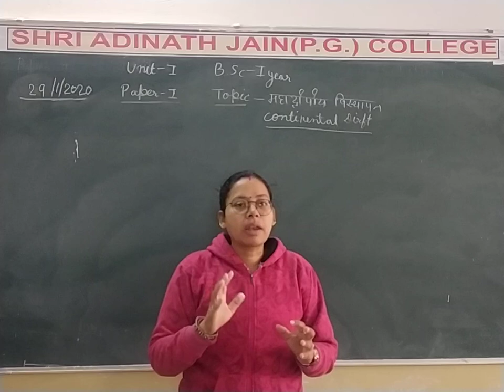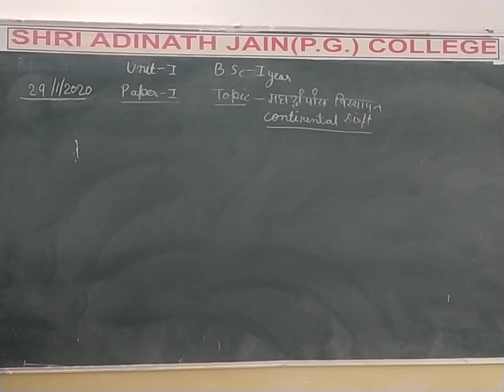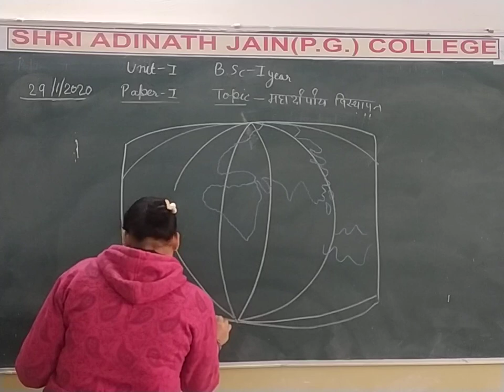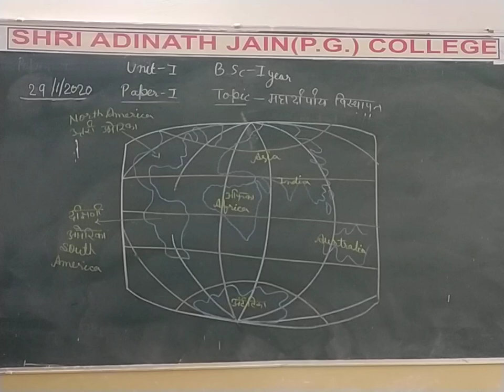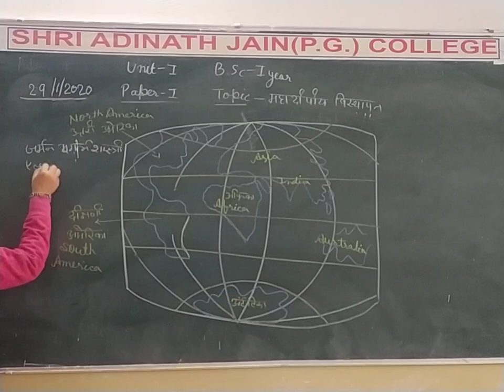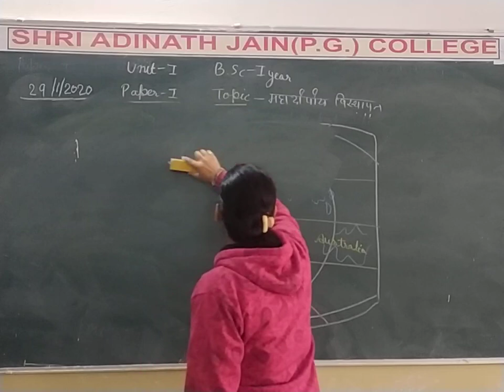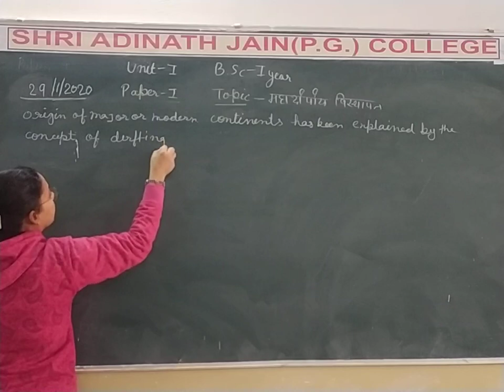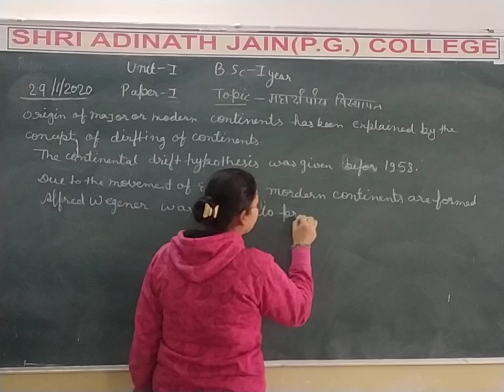Bsc 1 H+E Zp 1 Continental Drift C 1